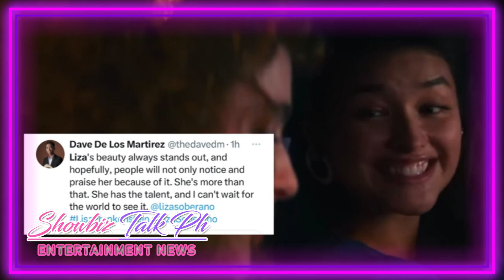lizquen is BACK! Enrique Gil muling NAGPARAMDAM, naglabas ng MENSAHE para kay Liza Soberano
PLEASE SUPPORT SHOWBIZ TALK PH